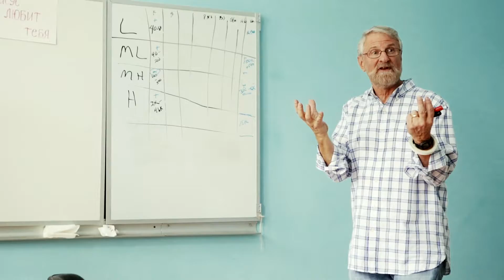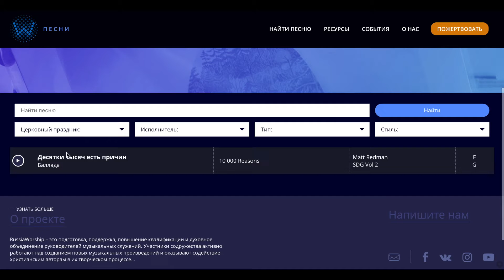Russia Worship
Russia Worship is developing Christ-empowered worship by creating resources and nurturing leaders. Video length: 5 minutes.